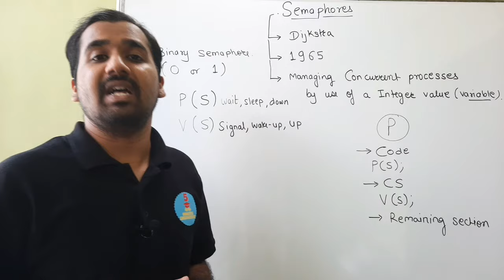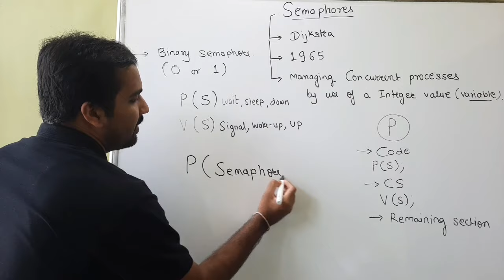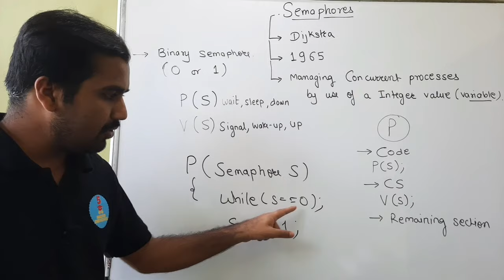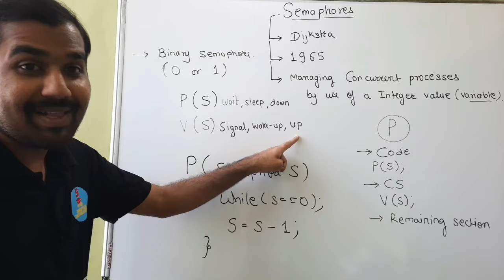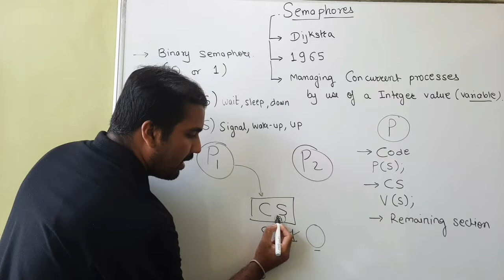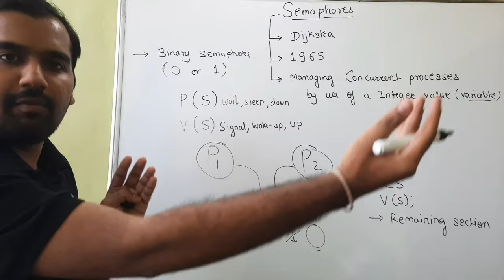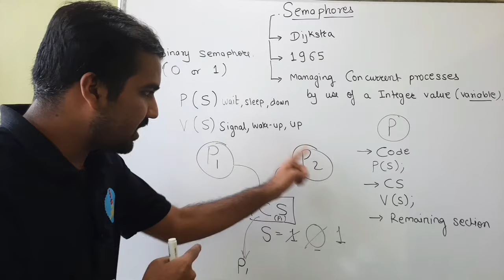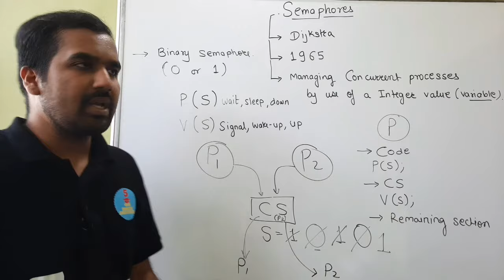Semaphore Part-1 Explained in Hindi l Operating System Course l ERTOS Course